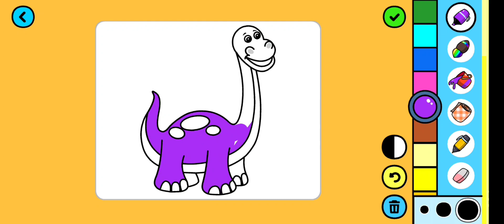Colorful dinosaur 🦕 Five enormous dinosaurs 🦖 Colouring video for kids 🌈